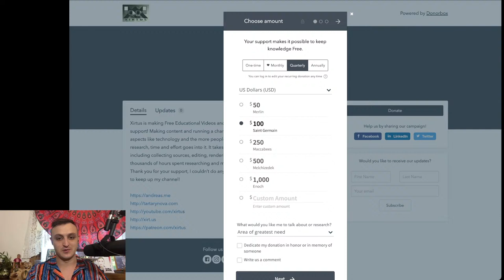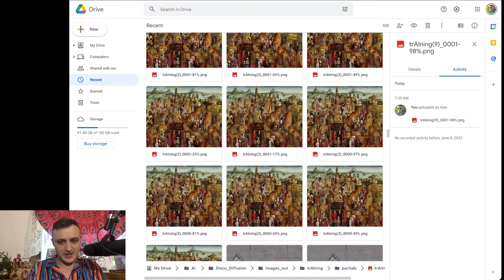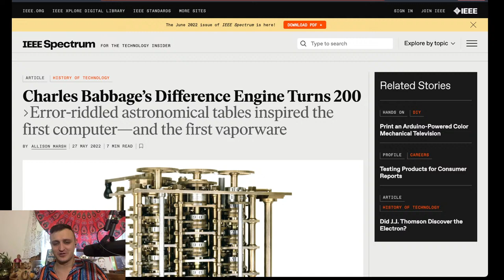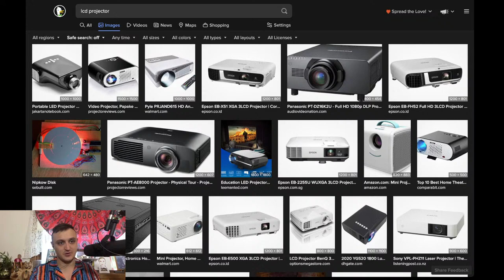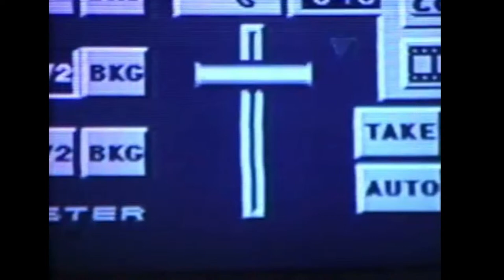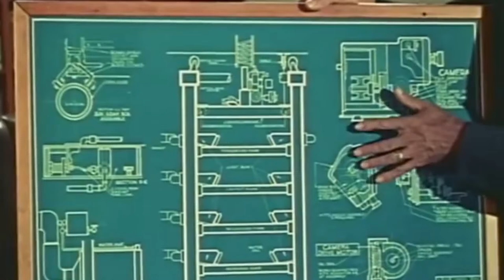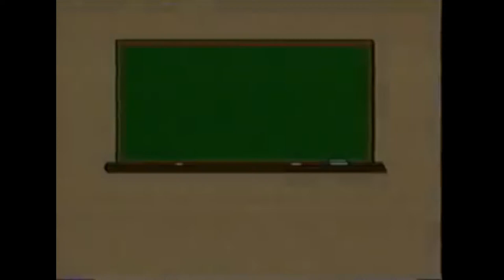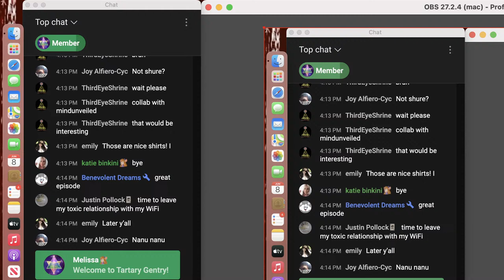ONLY AMIGA VIDEOTOASTER 3D Print Mechanical TV Use AI to Generate Entertainment